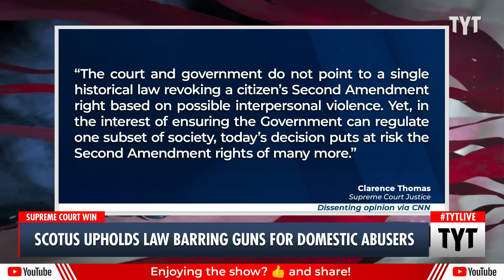SCOTUS Shocks After Upholding Gun Ban For Domestic Abusers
The Supreme Court upheld a gun ban for domestic abusers. Cenk Uygur, Francesca Fiorentini and Jackson White discuss on The Young Turks. Your Support is Crucial to the Show

"The Supreme Court upheld a federal law Friday that bars guns for domestic abusers, rejecting an argument pressed by gun rights groups that the prohibition violated the Second Amendment.

The 8-1 decision in one of the court’s most closely watched cases limited the scope of a blockbuster ruling the justices handed down just two years ago that prompted a flood of legal challenges to other gun laws across the nation."

240621__TB01SCOTUS